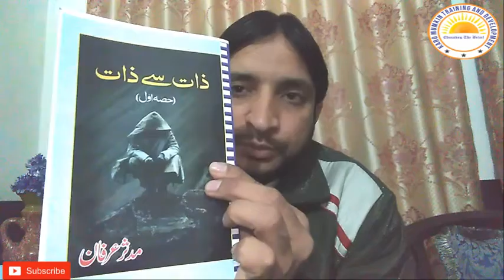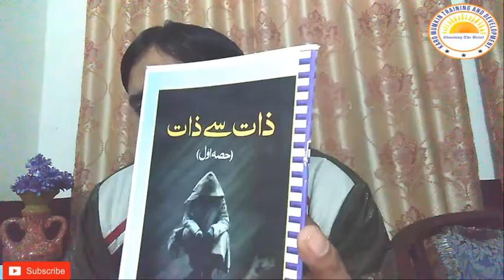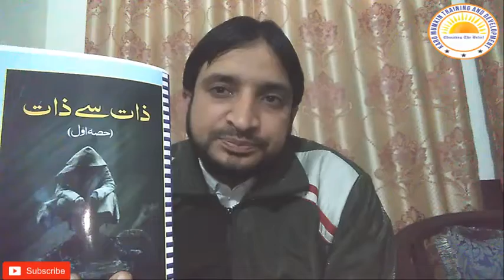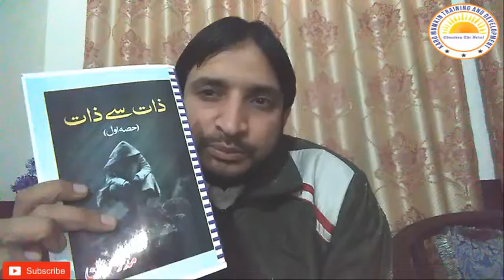Vlog | Zat sy Zat | Book Review | Muhammad Bilal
It is a book review named Zat sy Zat written by Mudasir Irfan
Karo Mumkin Training and Development is an emerging organization, which is working for education of soft skills.